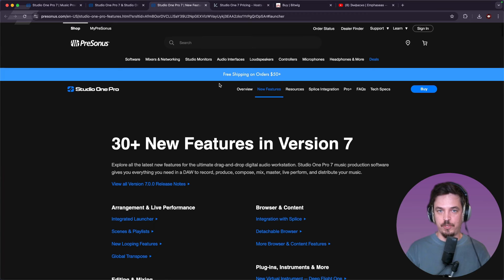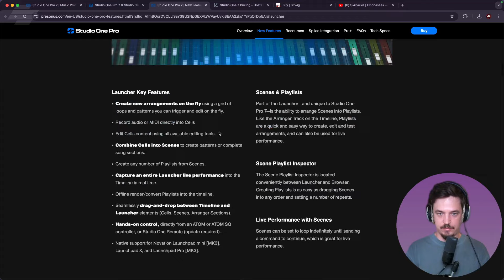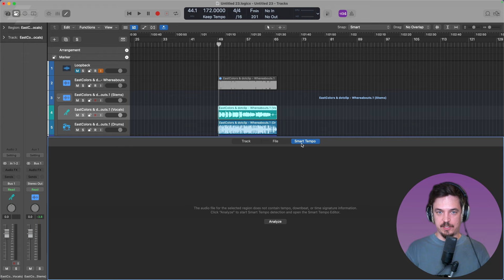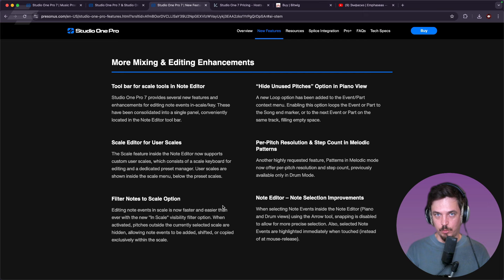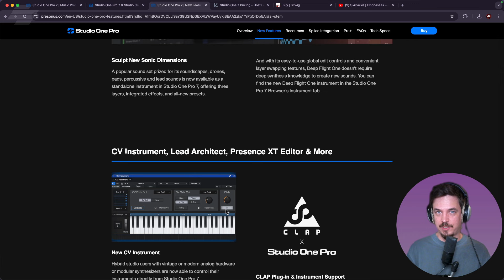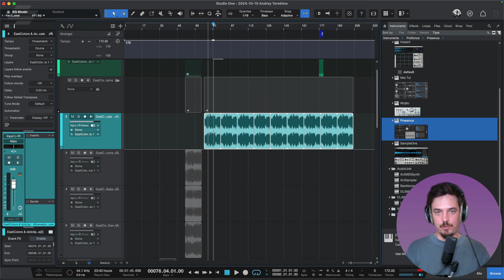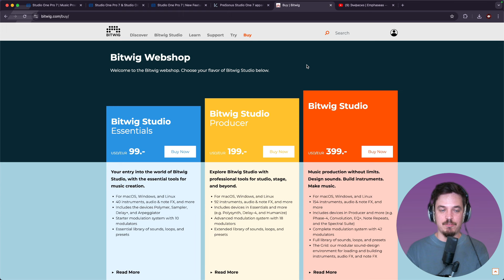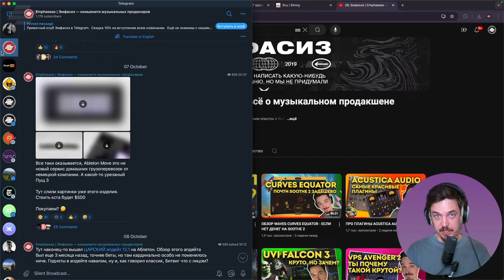ОБЗОР STUDIO ONE 7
Тут это, Студио Иван Седьмой вышел (да я знаю, что его слили еще несколько недель назад, но это не считается). Ванька теперь еще больше стал каким-то адовым гибридом Лоджика, Аблетона, Кубейса и фиг знает чего еще. Плохо это? Да не, нормас! И стем сплиттер завезли и интерфейс обновили.  Разве что скучновато, пока компания Пресунус предпочитает тупо фармить новую аудиторию копируя лучшие фишки других Давок. И знаете что? Мне кажется это сработает! К тому же, они еще и цену снизили, 200 грязных далларов и он весь твой, полный, профессиональный Иван Петрович. Короче завидный жених вполне, берем?

00:00 Вступление и о чем видео
1:43 Новая цена
7:13 Обзор нововведений clip launcher
12:01 Обновление браузера
15:54 Про разделение на стемы
20:48 Про определение темпа
23:37 Про интеграцию Impact семплера
25:05 Новые фишки для piano roll
27:20 Про новый инструмент Deep Flight One
28:37 Про CV instrument, Presence XT editor и CLAP
30:40 Включение всех аддонов
32:03 Остальные нововведения
35:15 Про global transpose
37:13 Выводы про апдейт седьмого вани
43:02 Заключение и лойс поставь а